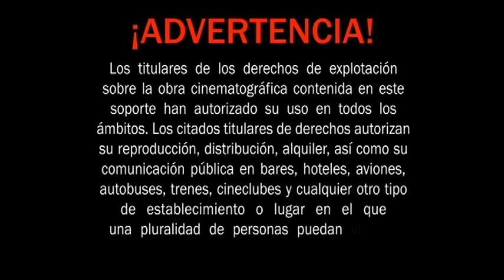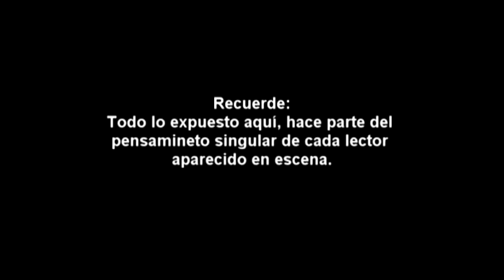Andrés Caicedo según sus lectores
Algunos lectores a modo de exposición, cuentan qué es para ellos la figura de Andrés Caicedo.